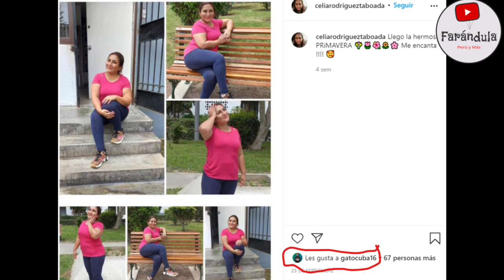FU3RT3 INDIRECTA MANDA HERMANO DE RODRIGO CUBA TRAS AMPAY Y MAMÁ DE MELISSA TOMA RADICAL DESICIÓN ..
HERMANO DE RODRIGO EL GATO CUBA MANDA FUERTE INDIRECTA A MELISSA PAREDES PUES JORGE ALONSO CUBA RESPALDA A SU HERMANO ASEGURANDO QUE ASI LOS CRIO SU MAMÁ ASIMISMO ASEGURANDO QUE ESTARA AHI PARA EL
ASUVEZ MAMÁ DE MELISSA PAREDES TOMA LA RADICAL DESICION DE DESACTIVAR LOS COMENTARIOS DE SU CUENTA DE INSTAGRAM PUES A BASE DE QUE LA HAN ESTADO B*NBARD3AND* POR EL AMPAY DE SU HIJA ...